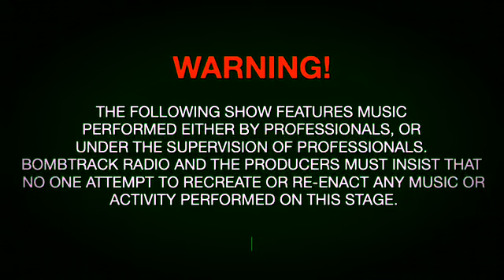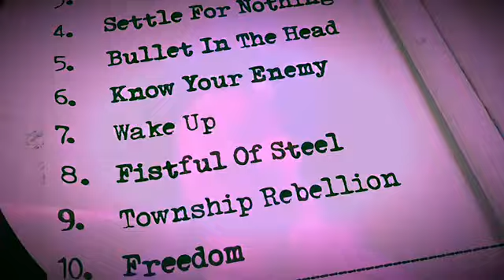Bombtrack Radio (RATM Tribute) - Killing In The Name Live 2022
Recorded at Malteser Rock Café (Baesweiler/Aachen), 3rd of December 2022.

30th anniversary show of Rage Against The Machine's self-titled debut album.

"Killing In The Name" originally performed by Rage Against The Machine.

Bombtrack Radio is a Rage Against The Machine Tribute Band from Germany. Bombtrack Radio performs the first self-titled album of Rage Against The Machine in its entirety and additional carefully selected tracks like Bulls on Parade, Guerrilla Radio, Sleep Now in The Fire and more from the Evil Empire and Battle of Los Angeles albums.
Bombtrack Radio revives RATM's power, attitude, aesthetics and aggressiveness by delivering raw and authentic performances, recapturing the early 1990s spirit.

Anger is  a gift!

Guilty Parties:
Marius - Vocals
Sascha - Guitars
Damian - Drums
Nito - Bass, Backing Vocals